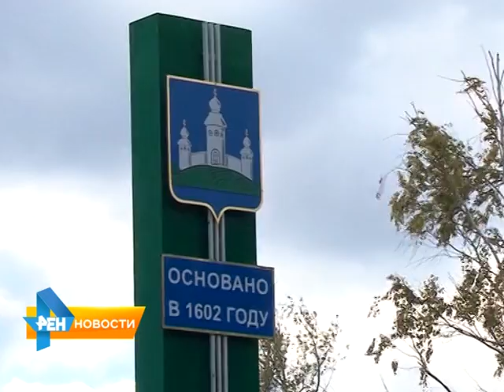Депутат призвал разобраться с долгами перед работниками культуры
Обращение депутату Госдумы Николаю Панкову направили жители Воскресенского района. Работники сферы культуры пожаловались на то, что им задерживают выплату заработной платы. Материал вышел в эфир 2 июля 2015 года.